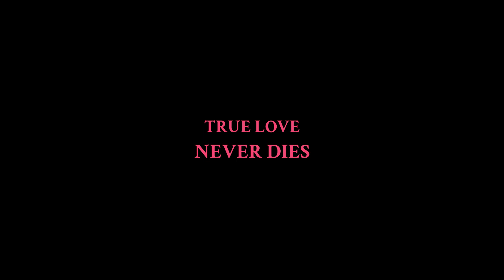My Heart Will Go On Piano Cover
Piano By Bee
Violin By Mateo Shelby & MR Baasha

Title - My Heart Will Go On
Album - Titanic
Music Composed & Conducted By James Horner
Vocals - Celine Dion
Lyrics - Will Jennings

This site is for educational only

UMPG Publishing, Sony Music Publishing, UMPI, UNIAO BRASILEIRA DE EDITORAS DE MUSICA - UBEM, SOLAR Music Rights Management, LatinAutorPerf, LatinAutor - SonyATV, LatinAutor - UMPG